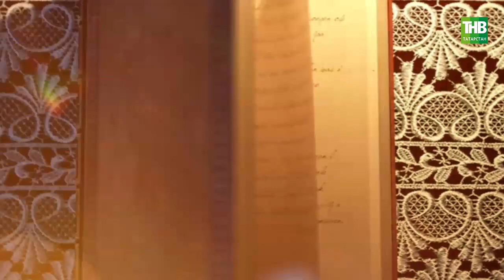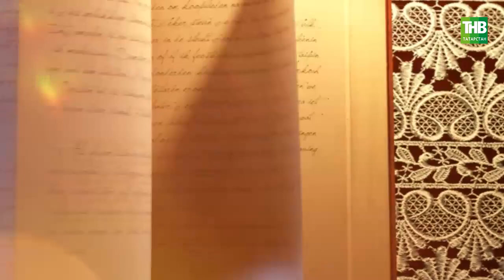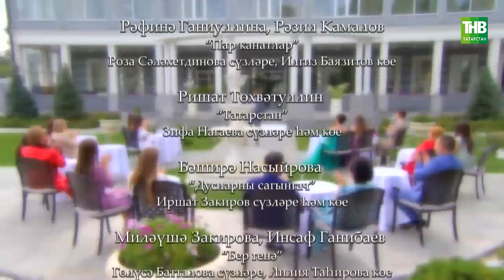Туган якка мәдхия - ТНВда Зур бәйрәм концерты 30/08/2021